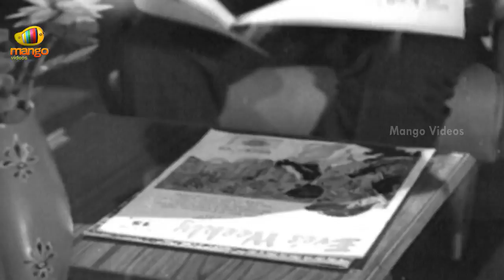Punarjanma Full Movie - Part 6/10 - Akkineni Nageswara Rao, Krishna Kumari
Watch Punarjanma Full Movie parts, Starring Akkineni Nageswara Rao, Krishna Kumari, Gummadi,  Directed by Kotayya Pratyagatma, Produced by Anumolu Venkata Subba Rao, Music by T.Chalapathi Rao

ANR/Akkineni Nageswara Rao -  Manam, Sri Rama Rajyam, Sri Ramadasu, Chukkallo Chandrudu, Mechanic Alludu, Annamayya, Sitaramayyagari Manavaralu, Gundamma Katha, Mayabazar, Missamma, Devadasu etc.

Krishna Kumari - Antastulu, Patala Bhairavi, Gandharva Kanya, Bangaru Papa, Doctor Chakravarthy, Vara Katnam, Vagdanam, Ummadi Kutumbam etc.

Raja Babu - Gadasari Attaha Sosagara Kodalu, Karthika Deepam, Adavi Ramudu, Soggadu, Jeevana Jyothi, Alluri Seetharama Raju, Andala Ramudu

B.Padmanabham/B V Padmanabha Rao - Bhadra, Chakram, Subhamasthu, Jeevitha Chakram, Kathanayika Molla, Akka Chellelu, Aada Paduchu,Bhakta Prahlada ,Goodachari 116 etc.

Gummadi Venkateswara Rao / Gummadi - Maya Bazar, Gaayam, Rajendrudu Gajendrudu, Brundavanam, Pelli Pustakam, Bobbili Raja, Pasivadi Pranam, Vikram, Muta Mestri,Sangharshana etc.

Directed by Kotayya Pratyagatma - Adarsha Kutumbam, Bharya Bharthalu,  Kula Gothralu, Manushulu Mamathalu, Chilaka Gorinka, Manchi Manishi, Raja Aur Runi, Bachpan, Mugguru Ammayilu etc.

Produced by Anumolu Venkata Subba Rao - Police Brothers, Golmaal Govindam, Talli Tandrulu, Nayakudu Vinayakudu, Aalu Magalu, Alludochhadu, Athavarillu, Palletoori Bava etc.

Music composed by T.Chalapathi Rao - Aalu Mogalu, Rythu Kutumbam, Marapurani Katha, Adrushta Jaathakudu, Zamindar, Pavitra Hrudhayalu, Manushulu Mamathalu, Aathmeeyulu etc.